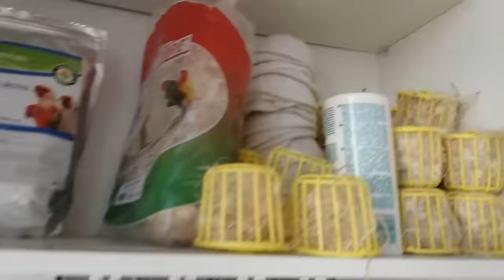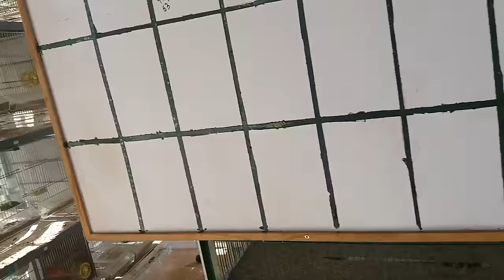PAPILLA CASERA ANTICCOCIDIOS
El video tiene una herrata, yo utilizo la papilla blanca esto es para el que quiera algo natural y ecologico que como siempre hay siempre opciones, Y MUCHAS GRACIAS POR VER EL CANAL
 Si quereis algunos de los productos naturales que aparecen los dejo el enlace;